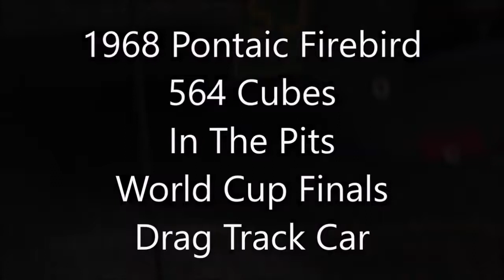1968 Pontiac Firebird Drag Car MIR Dreamgotinc Drag Strip Action Classic Muscle Car Video